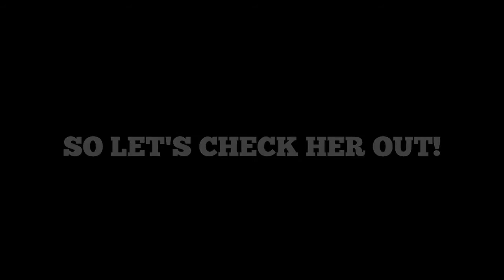PRANKING MY SISTER WHILE SHE'S ASLEEP! (GONE WRONG!!!)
HI GUYS! I'M BACK, WITH A VENGEANCE HAHAHAHAHA KIDDING! OKAY, SO IN THIS VIDEO, I PRANKED MY SISTER. HAHAHAHAHA THE PRANK WAS KINDA EPIC SO IT'S GONE WRONG. 😂😂😂

COMMENT YOUR CHALLENGE BELOW ⬇️⬇️⬇️